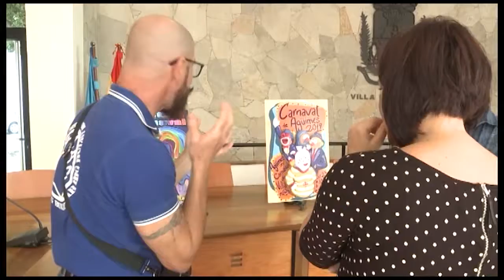NOTICIA BASES CONCURSO CARTEL CARNAVAL AGÜIMES 2020